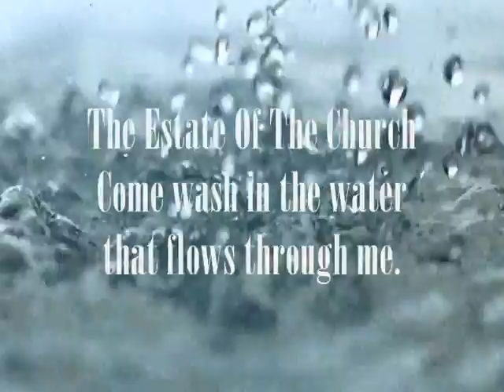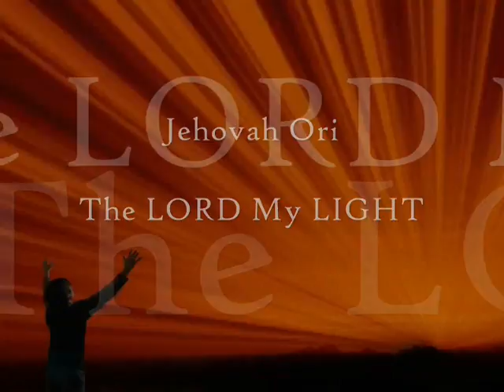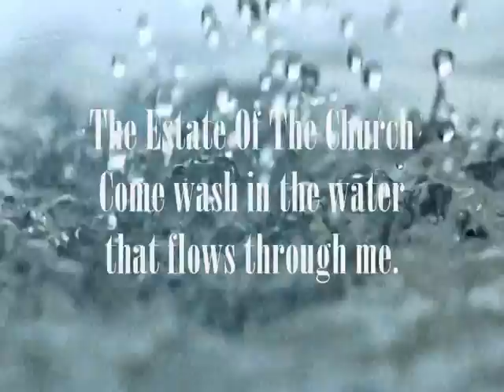God Is So Good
The fruit of the Spirit is the true nature of God.
Faith works by love.
Faith without works is dead. Will works get you into the kingdom?
Anyone can do works and not have the nature of God.
Our lives are hid with Christ in God; God has hidden all the treasures of wisdom and knowledge in Christ.
Colossians 2:1-3; 3:1-4; Galatians 5:6; James 2:14-20